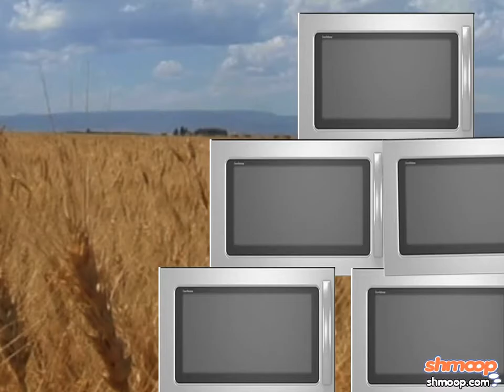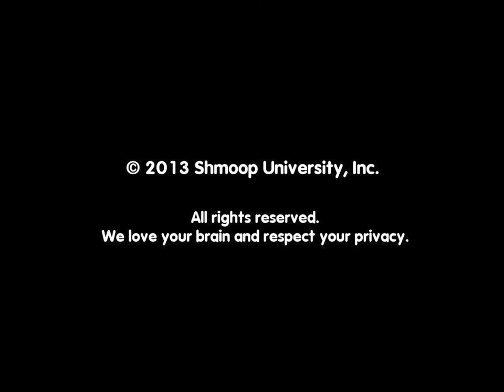Bleak House by Shmoop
The house may be bleak, but so will your social life when you take on this epically long novel. Dickens is pretty hip though, so you'll earn some sweet bragging rights.